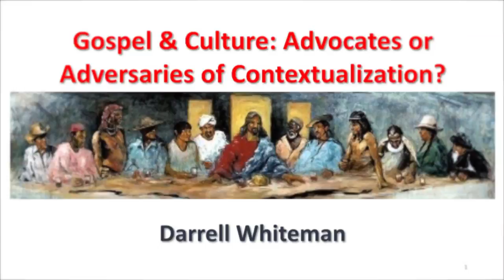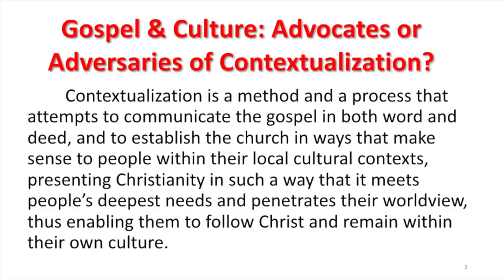CONTEXTUALIZATION 1_Darrell Whiteman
This Video is a part of Owens Lecture Series in APNTS.

Asia-Pacific Ministry Symposium

"Contextual Ministry among Traditional Peoples"

2016. Nov. 29